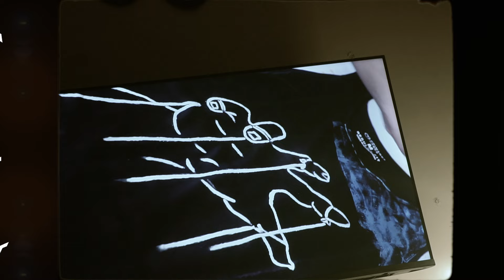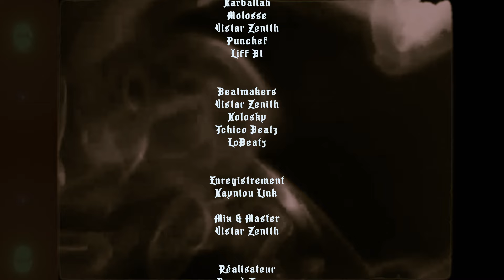Kayniou Link (Documentaire) - Karballah, Molosse, Vistar Zenith, Punchef & Liff Bt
Kayniou Link (the tracklist)
Production : Plizbi
Scripts : Douab Tange
Réalisation : The Mood
Directeur Artistique : Douab Tange

Artistes
Karballah, Punchef, Molosse, Vistar Zenith, Liff Bt

Beatmakers
Viztar Zénith, Kolosky, LoBeatz, Tchico Beatz

Enregistrement : Link
Mix & Master Ep : Vistar Zenith

Big Thanks, Baba Game, Ouzidy, Cheikh Jakarta, Mame Niaga, Ziz Obs, Ndiago 2.0

- Streaming
➡️ Audiomack: Karballah & BossBeatz
➡️  Karballah